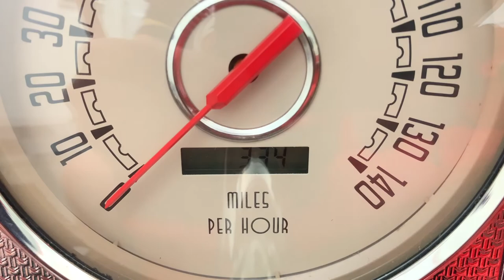W21054 1936 Packard 120 Red Red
We have just added to our extensive exotic car inventory a beautiful 1936 Packard 120 Convertible Coupe in Bright Red over Red leather interior and only 334 miles since restoration. This 120 was expertly restored to look 100% stock from the top while sporting significant mechanical upgrades under the skin.  Outside, the body is in superb shape with excellent panel gap and laser straight red paint.  This is a large car, and the bright hue just screams classic Hollywood excess.  There's a rumble seat and a luggage rack out back while dual fender mounted spares are ahead of the doors.  The chrome trim is wave free and gleaming, and the wire wheels and wide whitewall tires are perfect for this car.  The black cloth soft top is even trimmed in red!  Inside, there's fresh red leather on the seat and door panels.  Vintage looking gauges span the dash while a red and chrome banjo steering wheel look picture perfect.  The long Lokar shifter makes for a convincing replica of the original manual stick, and the A/C vents on the lower dash even look era appropriate.  Under the hood is some definite visual trickery--there's a small block Chevy V8 in there wearing very cool two-piece polished aluminum valve covers with fins and Packard logos.  Packard didn't make a V8 until 1955, so this engine will lead to plenty of scratched heads!  Atop the engine is a trio of Rochester 2-Jet carburetors on a vintage Edelbrock manifold while a Mallory distributor lights the spark.  A modern CS130 alternator and Sanden A/C compressor hang from the front while an aluminum radiator and electric fan keep everything cool.  Power is sent back through an overdrive 700R4 transmission.  Ceramic coated headers funnel spent gasses into dual exhausts with a deep rumble.  Dropping down underneath you'll see technology no Packard ever came with--there's rack and pinion steering up front with coilover shocks and a tubular control arms.  The front disc brakes are light years better than the original drums, and the power assist booster makes stopping easy.  The rear suspension is much closer to stock, although there's a Ford 9 inch rear in place of the original Packard piece along with modern pneumatic shocks.  Prewar cars are beautiful to look at but can be anywhere from difficult to drive to flat out dangerous at modern speeds.  This Packard solves that problem and looks 1936 fresh doing it.

Family owned and operated Marshall Goldman Motor Sales and Leasing has been pairing the best in luxury automobiles with discerning customers across the globe since 1978. Every car we offer is owned by us and is on site. Buy the best from the best!